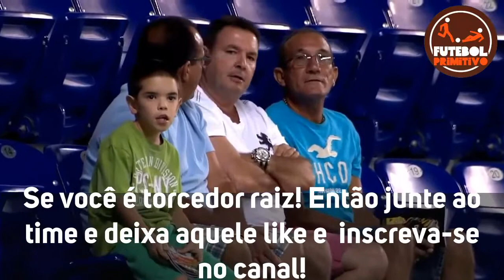CORINTHIANS 2 X 1 SANTOS | BRASILEIRÃO SUB-20 | MELHORES MOMENTOS 25/10/20